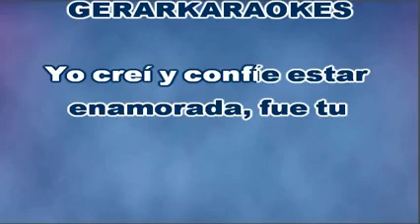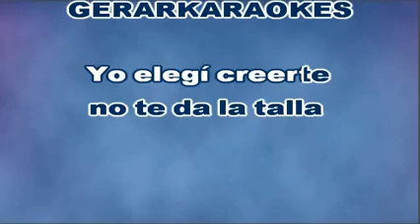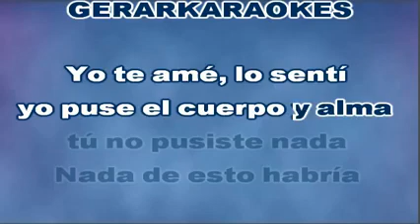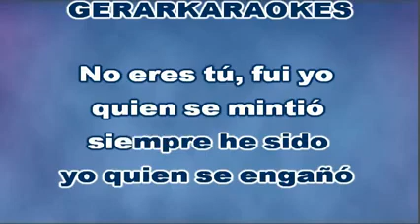Ahora Sé - Angela Leiva (Karaoke)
Musica Disponible: Ahora Sé - Angela Leiva (Karaoke)

Covers Latinos